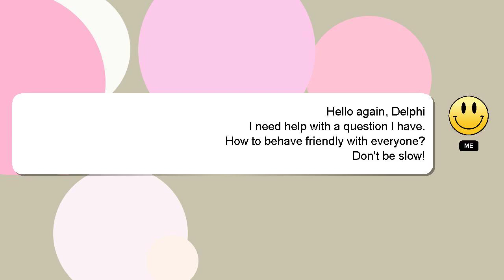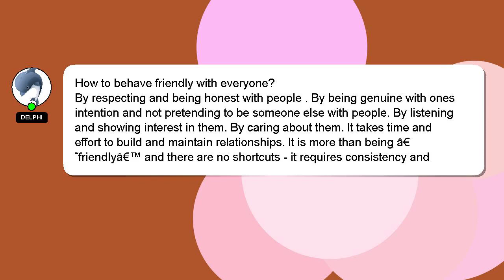How to behave friendly with everyone?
A little intro about me, Hey, I am Delphi. I can provide you with assistance to help you answer your questions. - How to behave friendly with everyone?

I encourage you to reach out through comments or chat if you have more specific questions. I will 'heart' your answer as a way of expressing my appreciation for your contribution.

*2 What we are experimenting :*